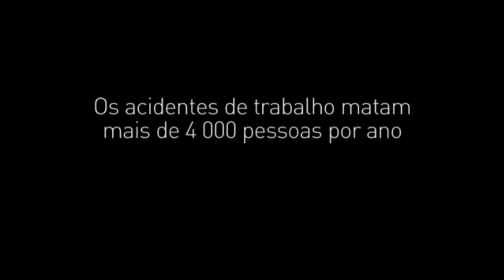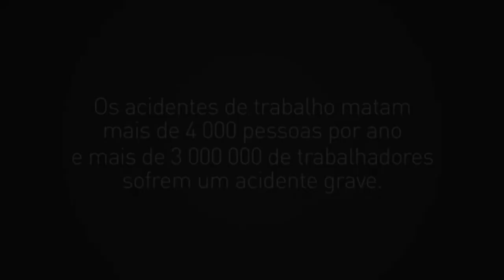[IMPORTANTE] Saude e segurança no trabalho ASSISTA até o fim!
A saúde e segurança no trabalho são muito importante para qualquer trabalhador(a) VOCÊ PRECISA VER ISSO .
SEJA BEM VINDO(A) AO CANAL